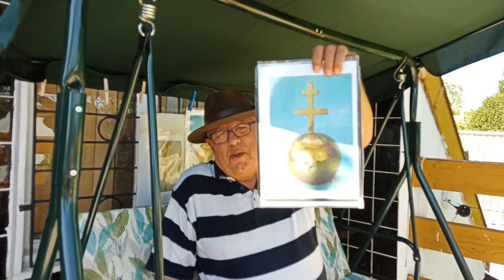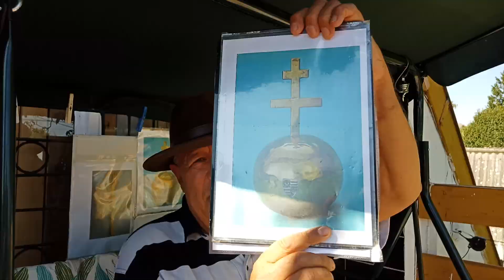Országház Nap Lény Belső szerkezete . Szent Isten nem Szent Abroncs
Nap Atyának Másolata és Eredeti  Formájában meg tud jelenni . Személyesen  találkozik saját testet öltött létformájával   Emberbe  öltözve megtekinti saját maga testet öltését. Isten úgy működik , mint egy mák gubó .Szét szórja saját  apró fény mag lelkeit önmagából és vissza szedi. Ezért él lakik mindannyiunkban. Gyakorlatilag bár merre nézel Istent látod .